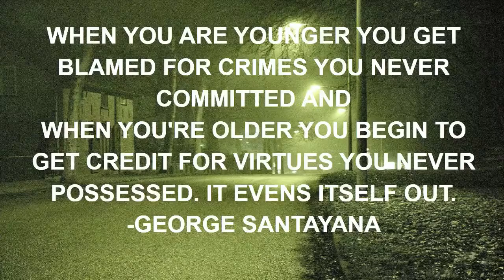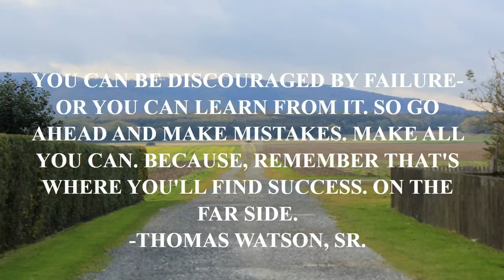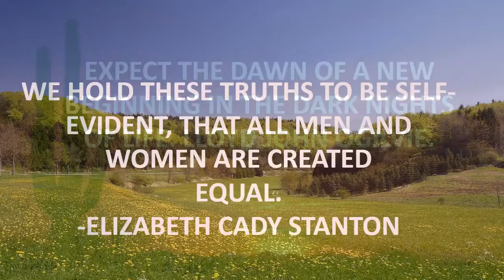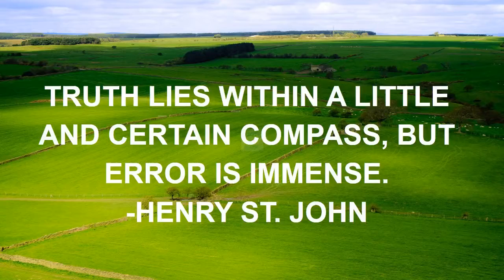best michael scott quote.mp4